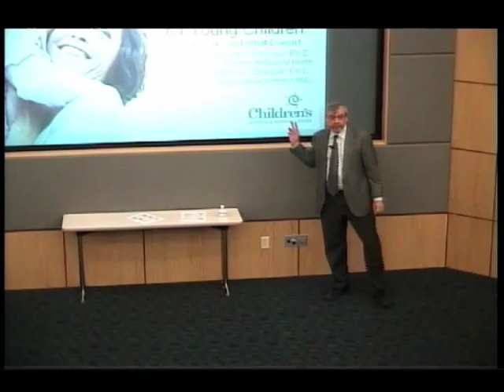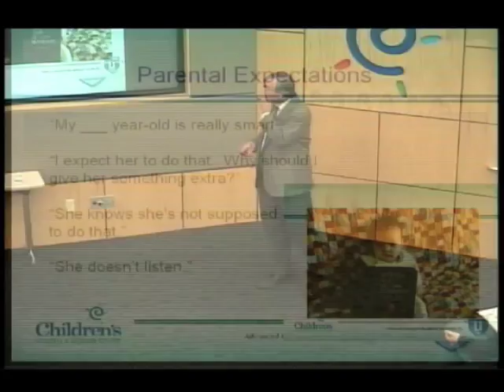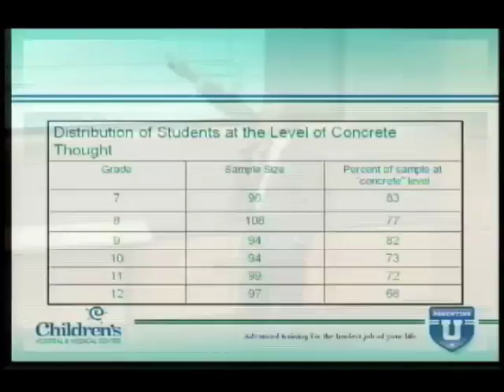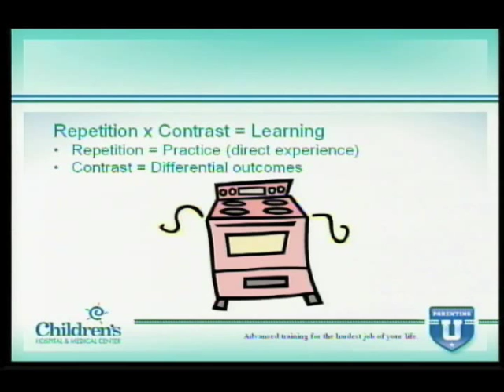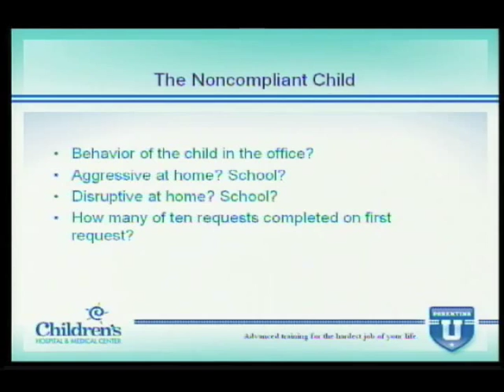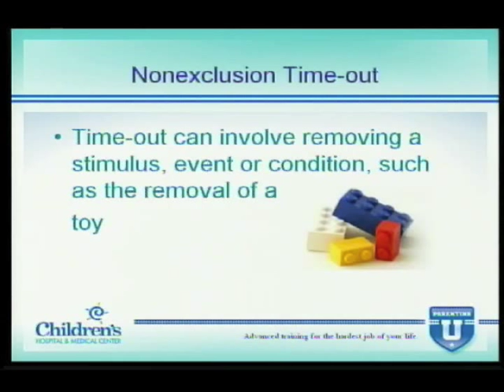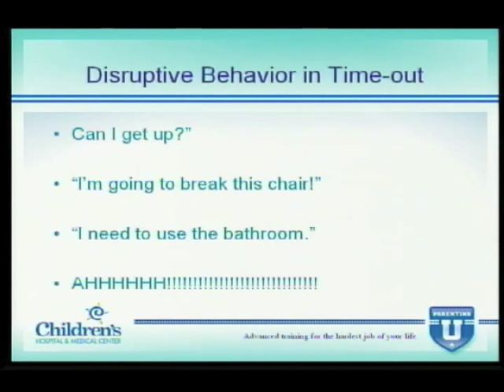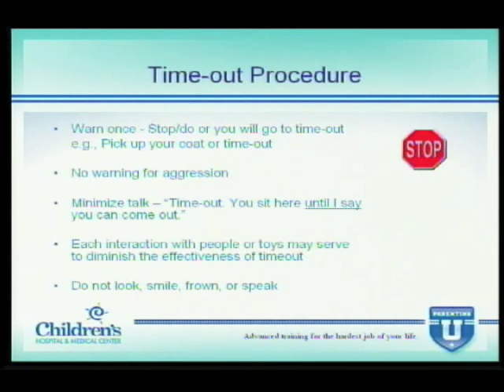Everyday Discipline - Parenting U - Children's Hospital & Medical Center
Everyday Discipline. Meg Floress, PhD, Children's Behavioral Health & William Warzak, PhD, Munroe-Meyer Institute, UNMC. Children's Hospital & Medical Center presents Parenting U - Advanced training for the hardest job in your life. A complete library is available with a schedule of upcoming classes